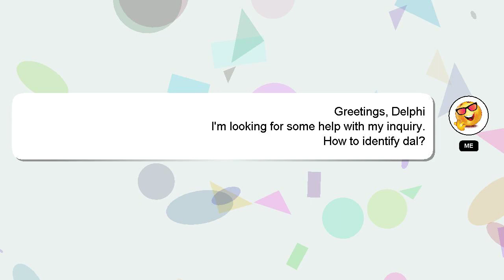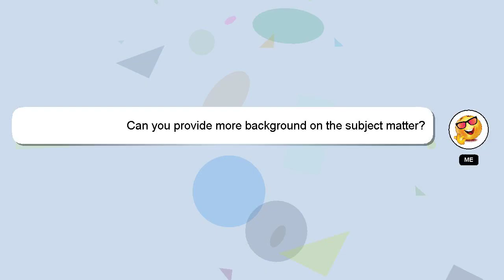How to identify dal?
A little intro about me, Howdy, my name's Delphi. I can provide you with assistance to help you answer your questions. - How to identify dal?

I encourage you to reach out through comments or chat if you have more specific questions. Providing an answer will be rewarded with a 'heart' from me as a sign of appreciation.

*2 What we are experimenting :*